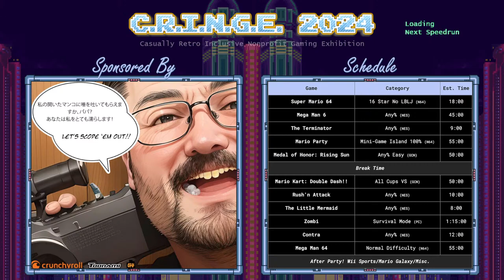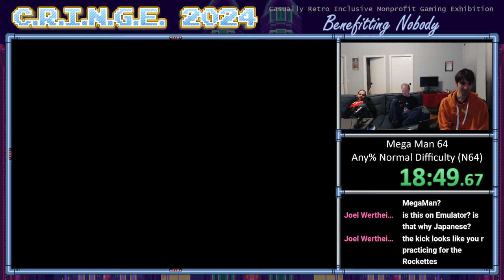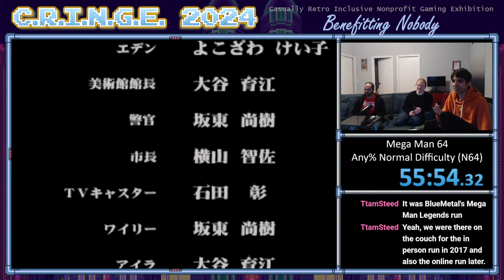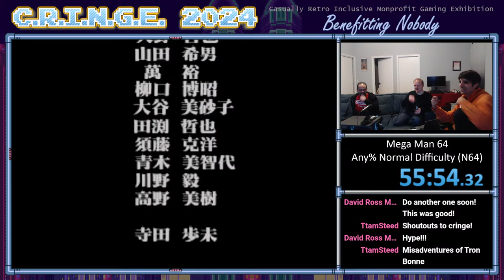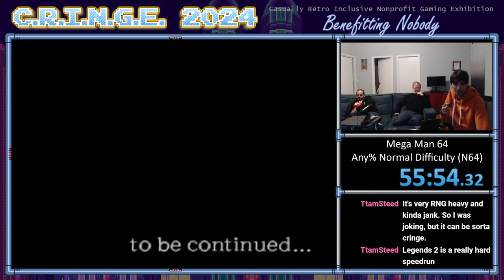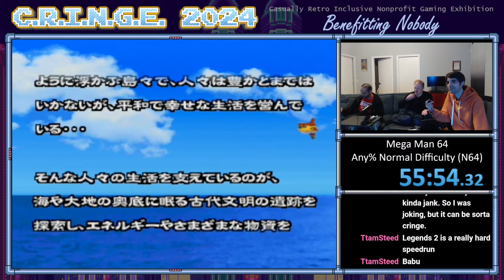C.R.I.N.G.E. 2024 Speedrun Marathon – Benefitting Nobody (Part 2)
Join us live for the Casually Retro Inclusive Nonprofit Gaming Exhibition (C.R.I.N.G.E.) where we'll be speedrunning your favorite – and least favorite – video games!

The speedrun game lineup includes: Mega Man 6 (NES), The Terminator (NES), Mario Party (N64), Medal of Honor: Rising Sun (GameCube), Mario Kart: Double Dash!! (GameCube), Rush'n Attack (NES), The Little Mermaid (NES), Zombi (PC), Contra (NES), and Mega Man 64 (N64).